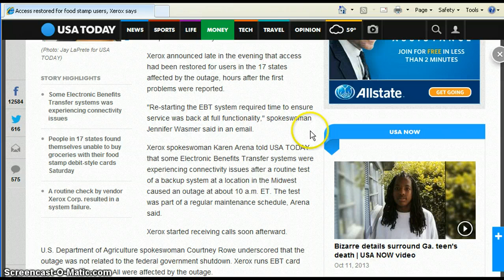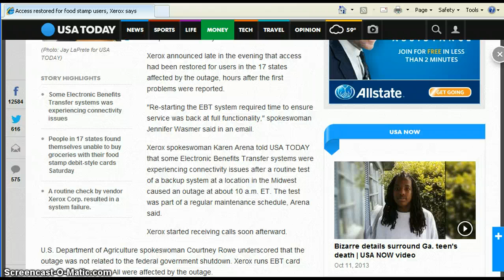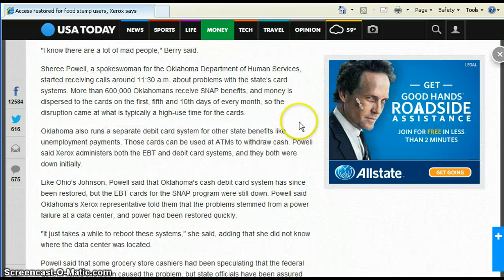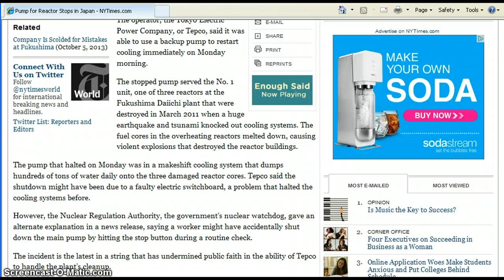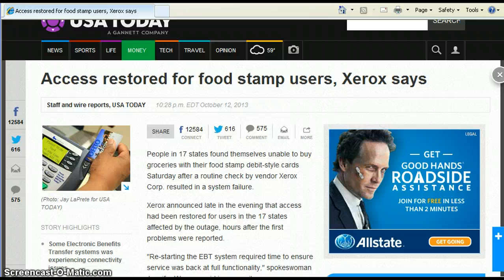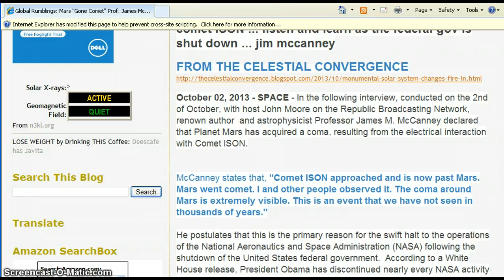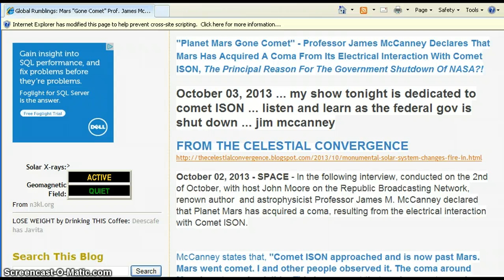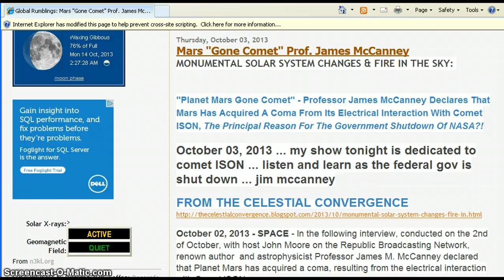EBT-Food Stamps-ISON-Fukushima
Xerox has announced the EBT system is/has been restored and people can now use their cards again.Comet ISON did interact with Mars as it passed by it and now we shall see if it has an interaction with the sun as it passes by it,if it does we'll find out if that interaction has a negative effect on planet earth.Human error or a system failure?It really doesn't matter what it was,but the poisoning of the world continues as deadly radiation from Fukushima continues.Remember,radiation is an equal opportunity killer and does not discriminate against any race,gender,or age.